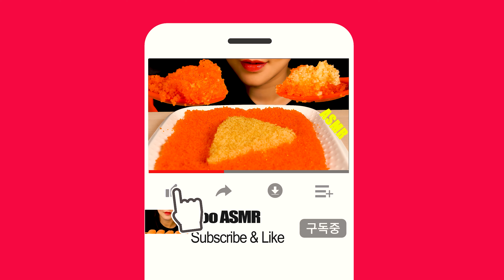TOBIKO EGGS WHOLE SALMON RAW OCTOPUS SEAFOOD ASMR MUKBANG 산낙지 날치알 통연어 리얼사운드 먹방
안녕하세요!!  Soo ASMR 입니다.

영상 꾸준하게 업로드 예정입니다 영상이 맘에 드셨다면

그리고 댓글과 오랜시청은 저에게 큰 도움이 된답니다  ლ(´ ❥ `ლ)

Hello! This is Soo ASMR who likes spicy food and eats often.

I'm going to upload the video regularly. If you liked the video,

And comments and long viewing help me a lot.